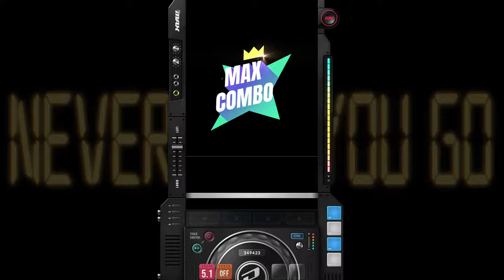[DRV] Never let you go | 4B SC (10) 99.83% FC w/SDVXController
Composer: Blosso